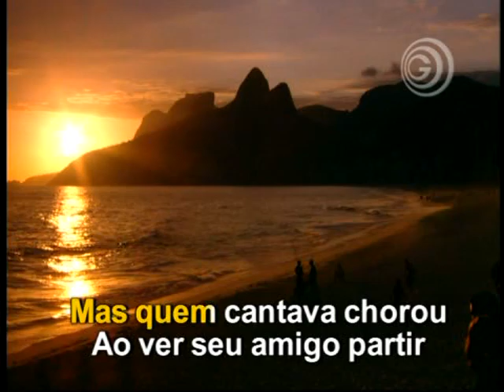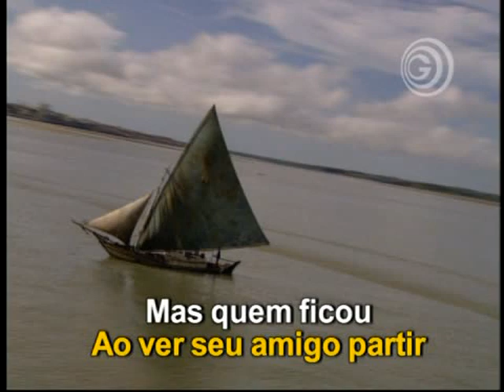Canção da América - Milton Nascimento - KARAOKÊ - MPB - GRADIENTE